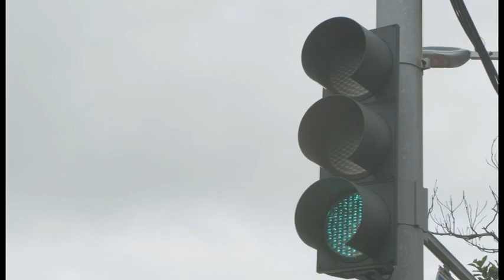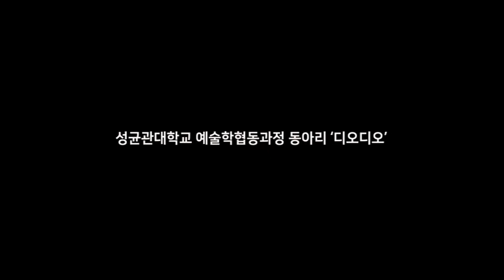[DO.D.O 디오디오] '부산으로 오라이 프로젝트' : 모두의 버스ㅣ성균관대학교 예술학협동과정ㅣ버스 활성화 캠페인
성균관대학교 예술학협동과정 팀 프로젝트 '디오디오(DO.D.O)' 팀이 제작한 '부산으로 오라이 프로젝트‘ 입니다.
해당 프로젝트는 지난 4월 부산광역시 버스운송사업조합과 BNK금융지주가 공동주최하는 제2회 ‘시민행복 부산 시내버스 시민제안사업 공모전’에서 진행된 작품으로 단순한 홍보영상이 아닌 버스 시간여행 컨셉을 무용으로 표현하는 아트워크(ArtWork) 작업을 통하여, 시각 예술적 접근을 시도하는데 초점을 두었다고합니다.

디오디오팀은 최근 코로나19로 인해 비대면사회로 진입하게되면서 지역사회 문제점과 고민을 예술장르가 결합되어 개선될 수 있는 방안에 관한 프로젝트로 출발함과 동시에 성균관대학교 인문사회과학캠퍼스를 경유하는 종로구 마을버스의 어려운 상황을 접하고 개선방안 등을 모색하면서 진행되었다고합니다.

처음에는 간단한 수업프로젝트였지만 첫 프로젝트인 부산시내버스 공모전에서 좋은 결과를 얻게되어 버스 활성화 캠페인을  지역별로 확대해나가면서 이 프로젝트의 시작점인 종로구 마을버스를 최종목표로 삼고있다고 밝혔습니다.

버스를 주제로 진행되는 프로젝트인 만큼 제 채널에서도 홍보를 하게되었습니다.
앞으로 진행될 다양한 프로젝트도 많은 관심 부탁드립니다!

해당 프로젝트를 진행하는 디오디오팀에게 많은 응원부탁드립니다.
악플은 무통보 삭제됩니다.